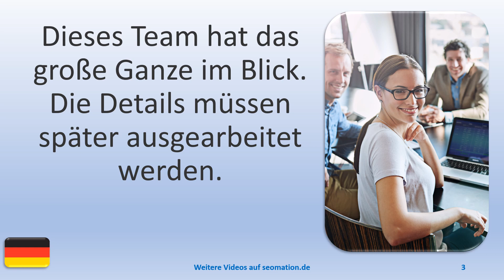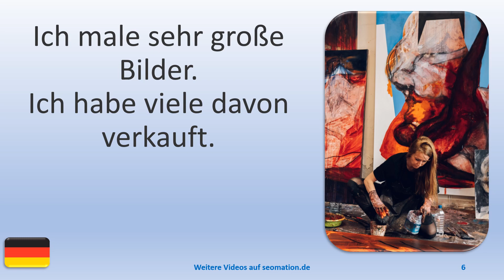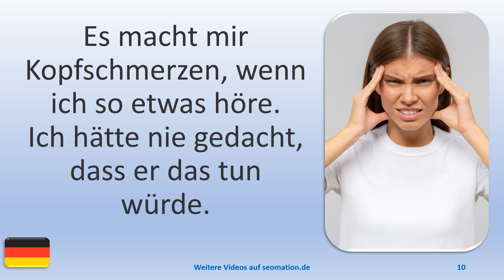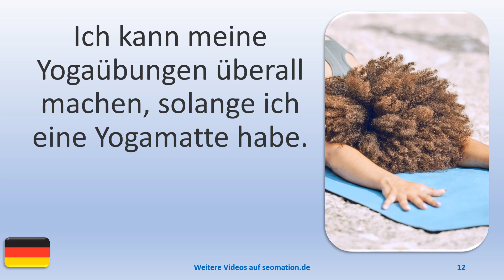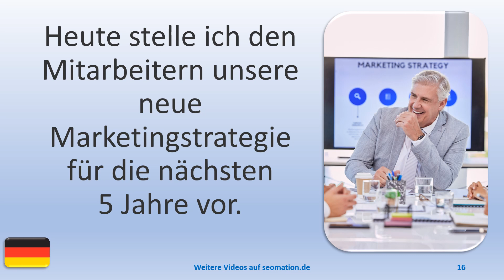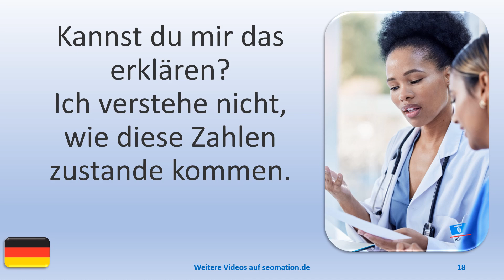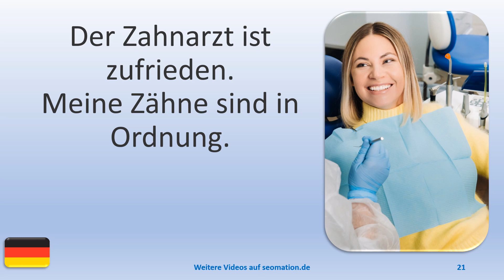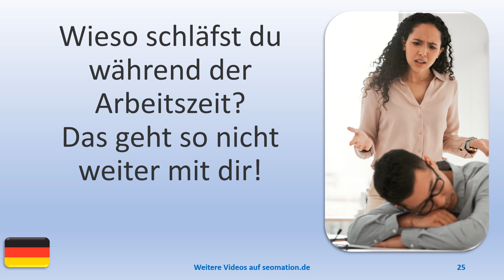▶️4147▶️ Ich lerne Deutsch mit Texten und Bildern in unterschiedlichen Situationen.